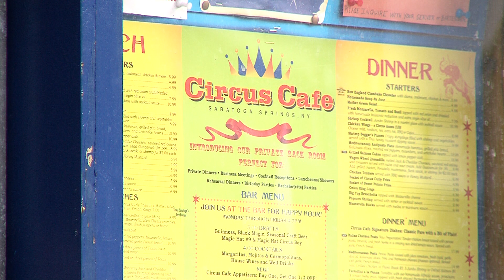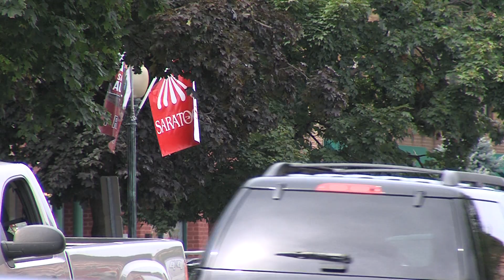Saratoga All Access: Travers 1864 Restaurant Week Returns to Celebrate the Mid-Summer Derby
Nearly 50 area restaurants and eateries throughout the greater Capital Region are offering special pricing and menus in celebration of the Travers during the third annual "Travers 1864 Restaurant Week"

During the five-day event, diners can indulge in a three-course meal at participating Capital Region restaurants for the prix-fixe cost of $18.64, the year of the inaugural running of the Travers, the oldest major stakes race in the country for 3-year-olds.

The area-wide epicurean offering takes place in the days leading up to the 143rd running of the Grade 1, $1 million Travers on Saturday, August 25 at Saratoga Race Course.

Travers 1864 Restaurant Week began on Sunday, August 19 and runs through Thursday, August 23.

For more information about Travers 1864 Restaurant Week, a complete list of participating restaurants, and to view the prix-fixe menus, please